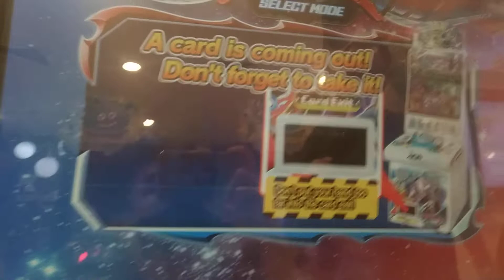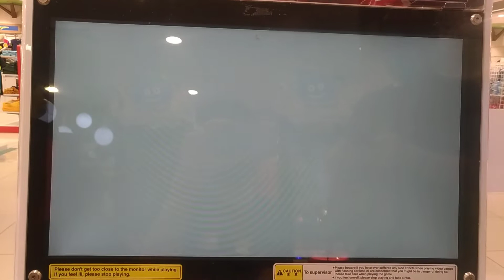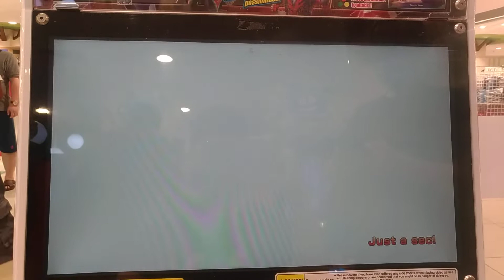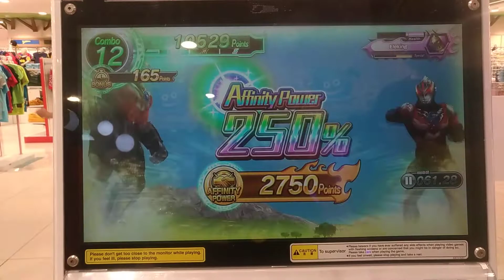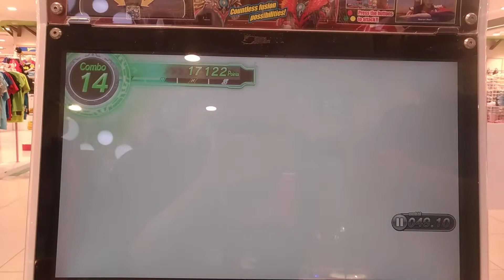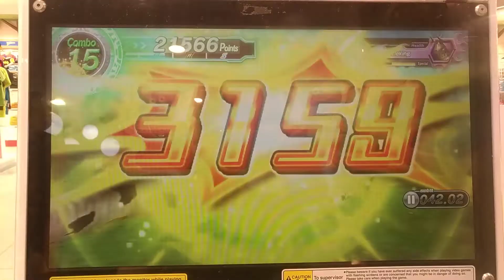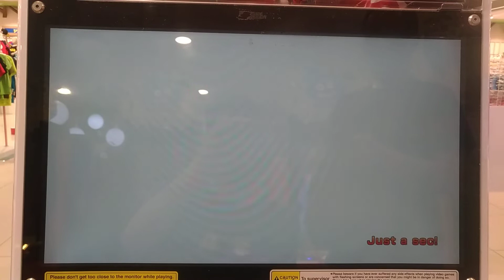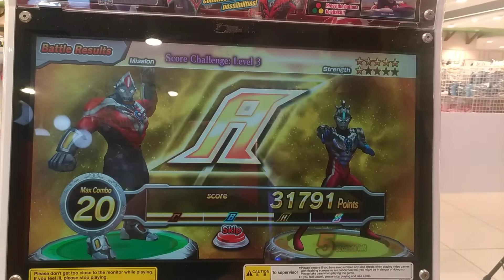Ultraman Fusion Fight: Orb and Orb